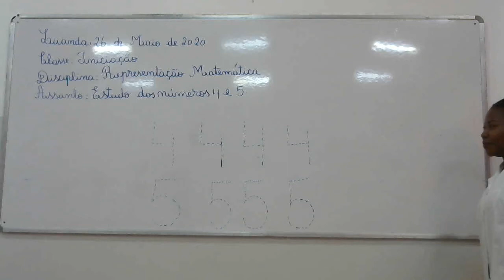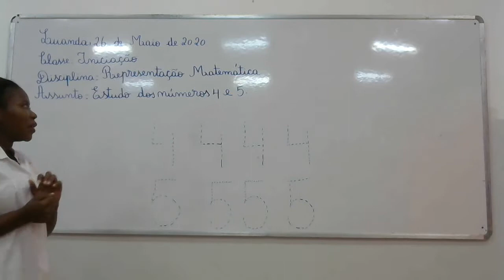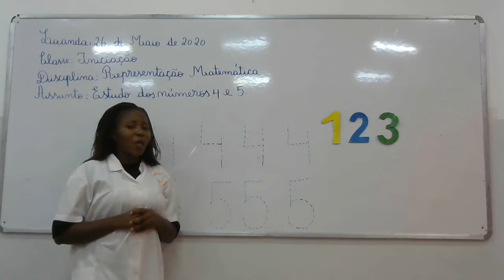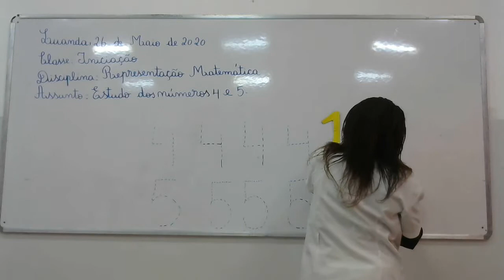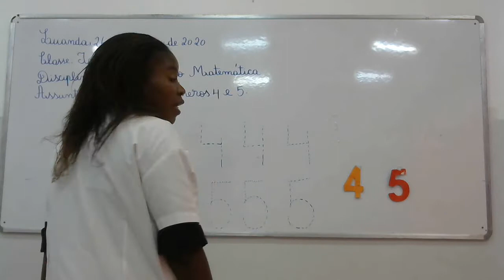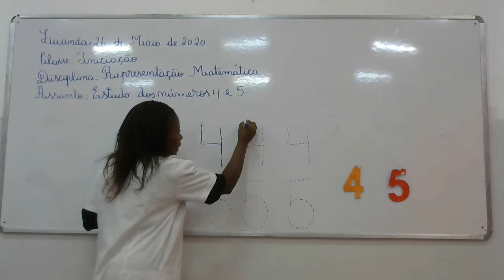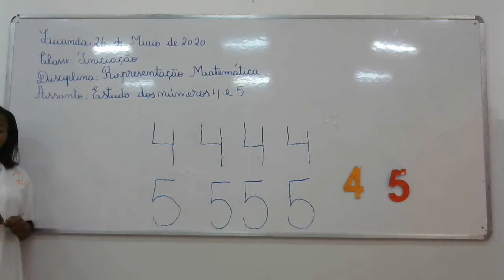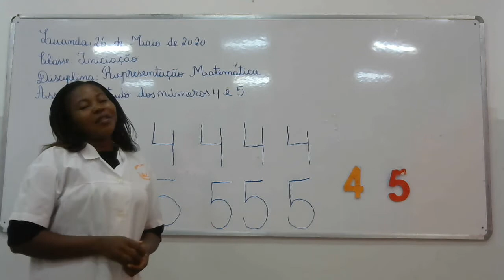Aula de Representação Matemática Iniciação